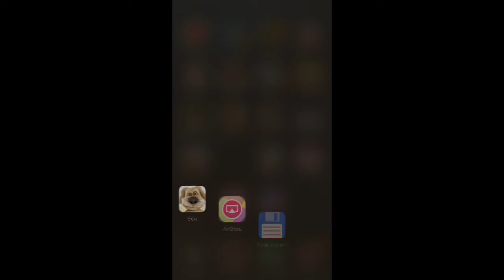Говоящий Бен Смешная Собака - Игра на Андроид Для Детей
Бен, говорящий пес - профессор химии на пенсии, которому нравится его довольно комфортный образ жизни: есть, пить и читать газеты. Чтобы добиться от него ответа, Вам придется достаточно долго доставать его, пока он не сложит свою газету. Только тогда с ним можно поговорить, ударить или пощекотать его или даже поговорить с ним по телефону.
Если завести Бена в его лабораторию, он радуется как щенок. Там можно проводить химические опыты, смешивая содержимое двух колб вместе и наблюдая прикольные реакции.